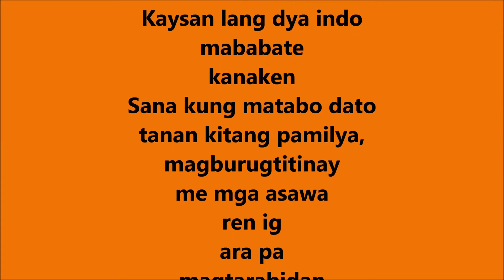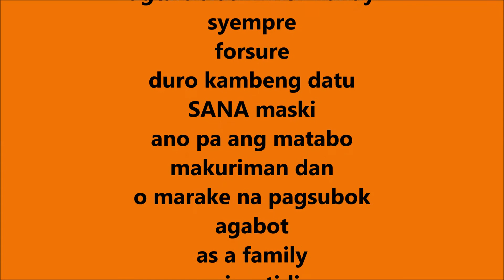Pag-uli Ren Da By Ruben Palarca (Radam's Family)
Cuyonon lang siguro kakaintindi mayad. :D Hope understand din ng iba! :)
Created By MJR xD

Date: 05/23/15